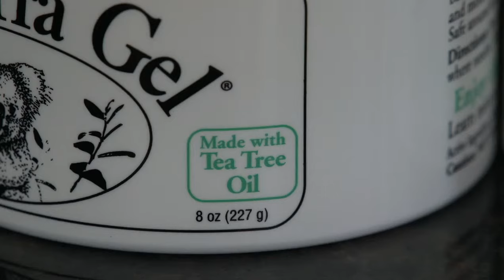Kanberra Gel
The Original, All-Natural Air Purifier.  Use in all areas of your home, car, boat, RV and more!  Safe for use around kids and pets!